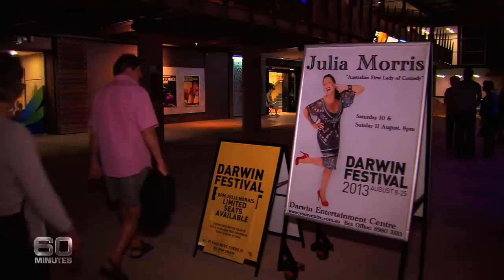Julia Morris opens up about her comedy success and personal life | 60 Minutes Australia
Full Episodes | Julia Morris (2013)

It's fair to say that Julia Morris is no overnight success. For more than 20 years she has plied her trade, from stand-up to sketch comedy. In Hollywood she was told she was "too big" to be an actress but not big enough for the "larger" roles. Despite setbacks and heartache, Julia's self-belief and determination to succeed has meant that at the age of 45, she's now starring in a hit TV drama and hosting a national variety show. But just as things were looking up, Julia had another setback; her real life house husband was diagnosed with breast cancer. Peter Overton profiles a most remarkable woman.